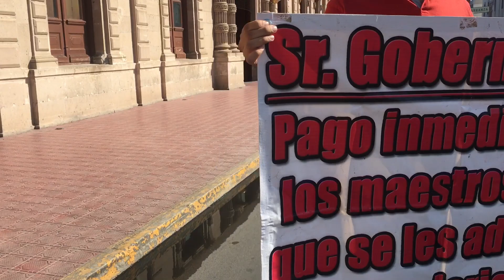30 de agosto de 2019